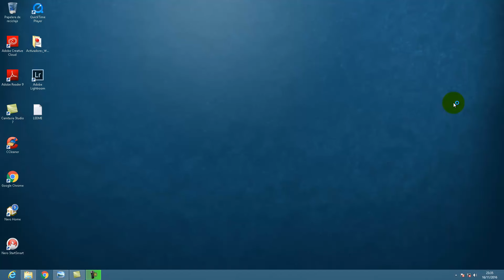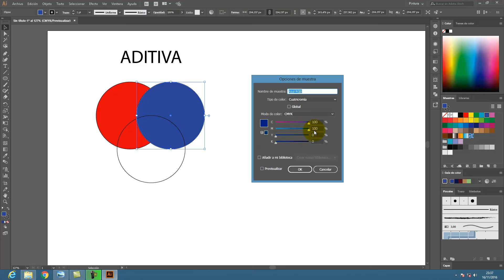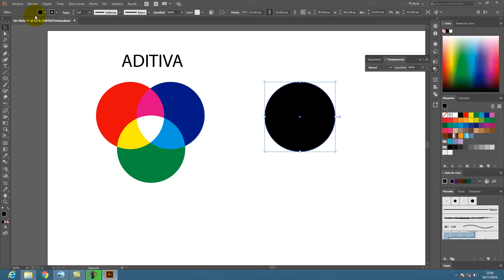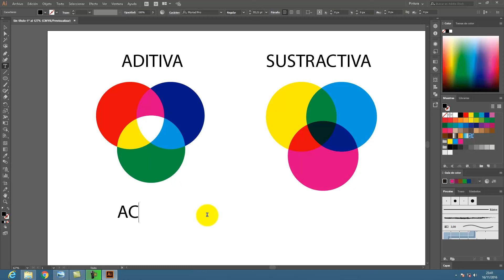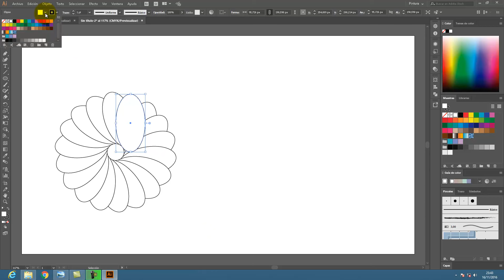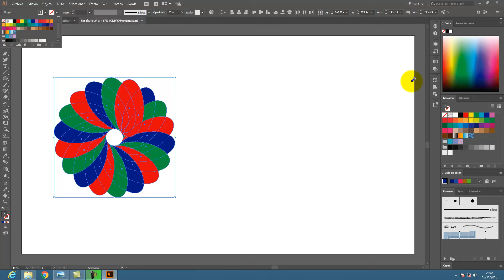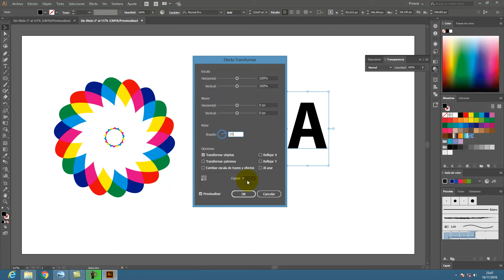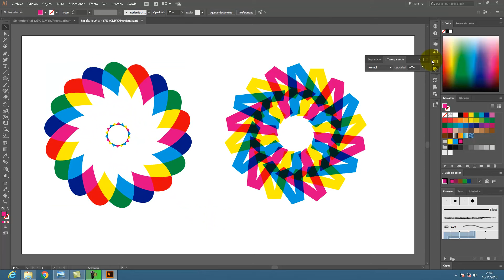Mezcla Aditiva y sustractiva de color